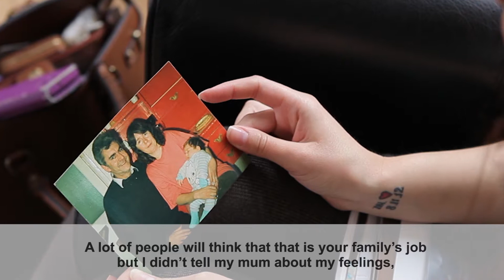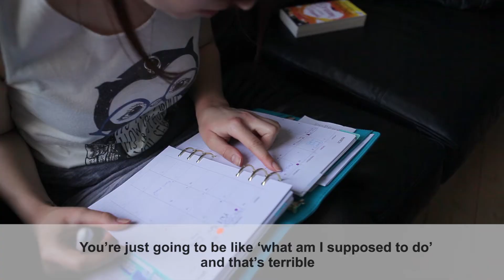Women Speak Out | Jenny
Meet Jenny, a woman who was made a carer at a very young age. She wants the government to help young people like her by providing more help through the education system. to learn more about women who've experienced inequality like this and join the discussion.